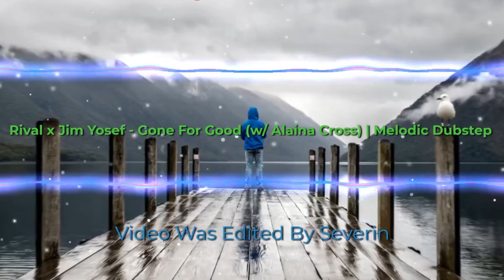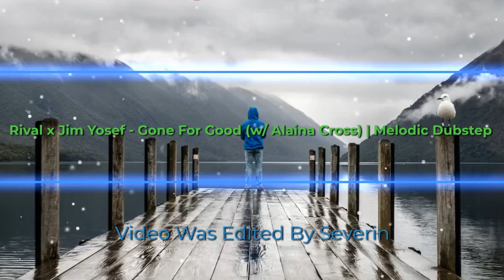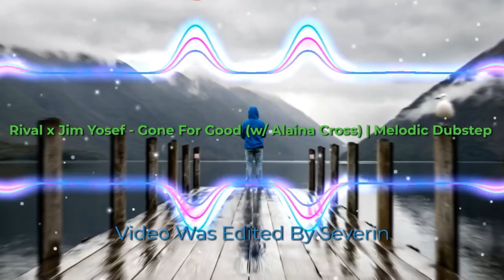Rival x Jim Yosef - Gone For Good (w Alaina Cross) Melodic Dubstep [New Music]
With this YouTube music video, you will have a unique and memorable audiovisual experience. So, get ready to enjoy quality music, be captivated by amazing sounds, and let yourself be carried away by the powerful vibrations of these amazing melodies.

Video was edited by Severin